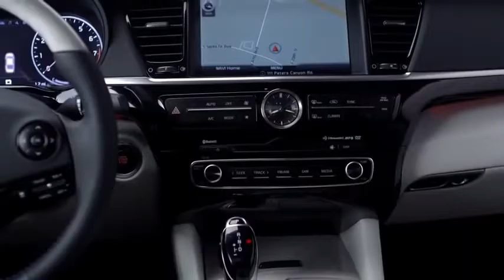Kia K900,sport cars video, sport cars 2016, Best Sport CARS Video